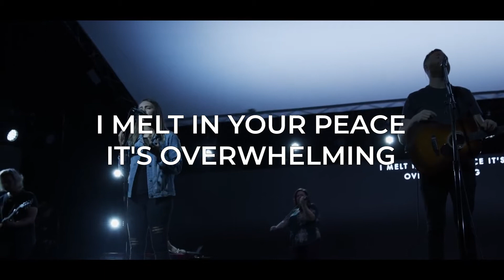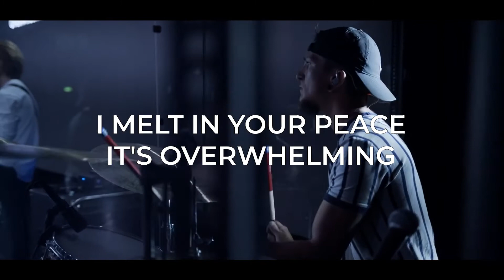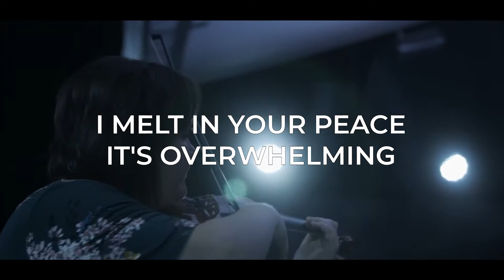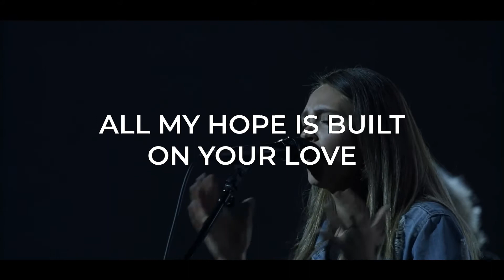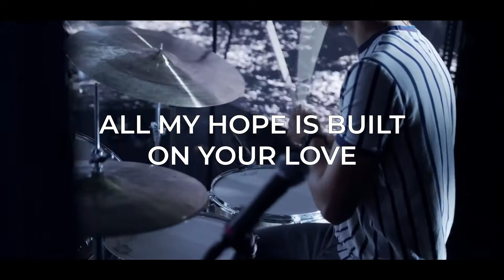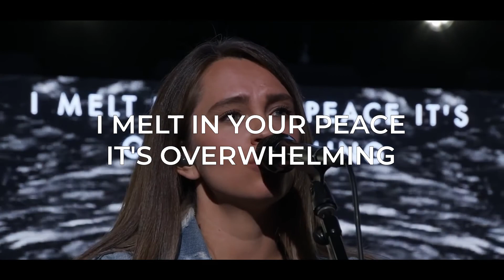The More I Seek You, Fountains // Bethel Worship, Hannah McClure (Lyric Video)